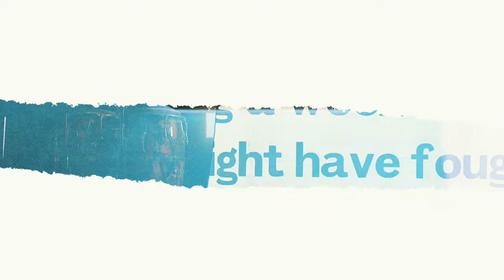Ailyn Dallera en My Cosmetic Surgery